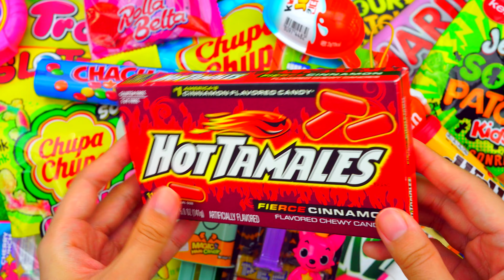Some Yummy Candy Lollipop Chupa Chups Welch's Kinder Joy Egg Pez Opening ASMR